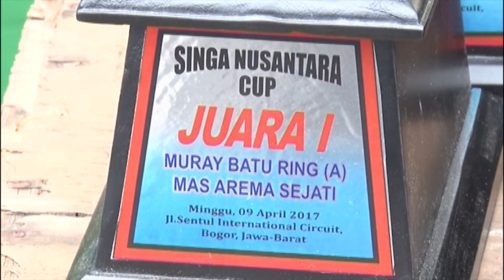Ternak Burung Murai Batu di Garasi Rumah // Hobi Jadi Uang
Warga Perumahan Cikeas Gardenia Kabupaten Bogor Jawa Barat Manfaatkan Garasi Rumah nya Untuk Beternak Burung Murai Batu / Berawal dari hobinya sebagai kicau mani / kini sekarang berpenghasilan hingga puluhan juta rupiah..